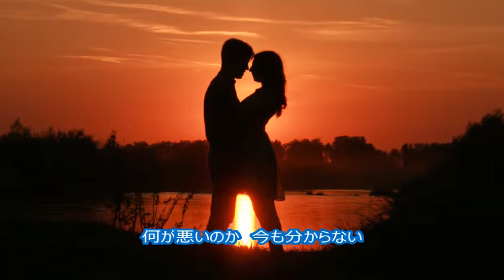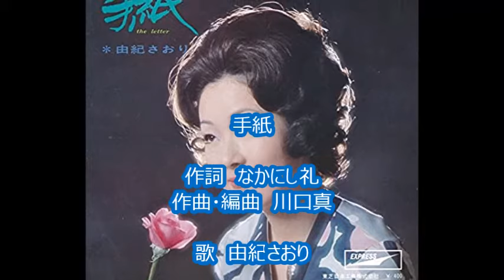手紙 由紀さおり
手紙　作詞　なかにし礼　作曲・編曲　川口真　歌　由紀さおり